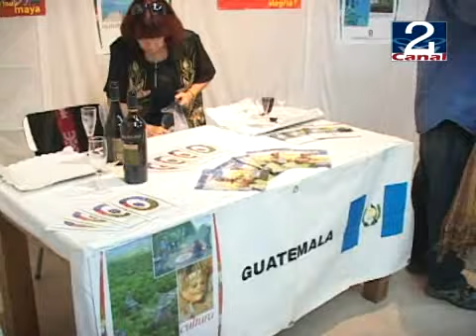25 ENE 2010 EXPO_ARTES_2010.wmv